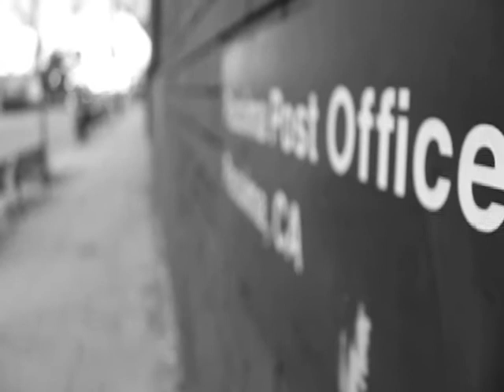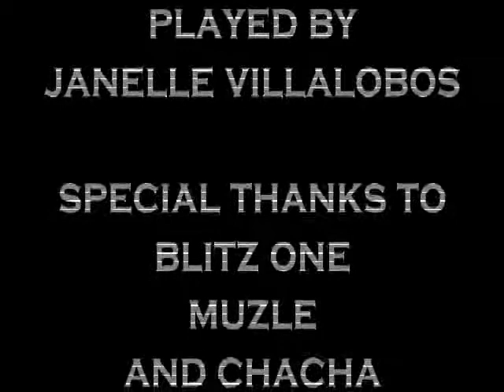TAKE A LIFE...OR TWO